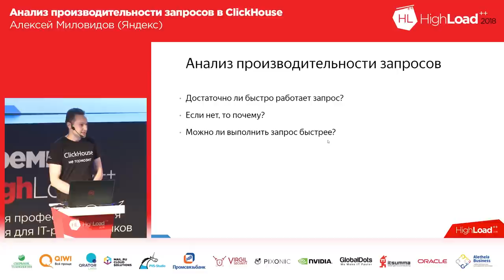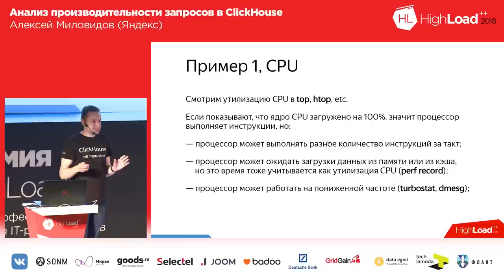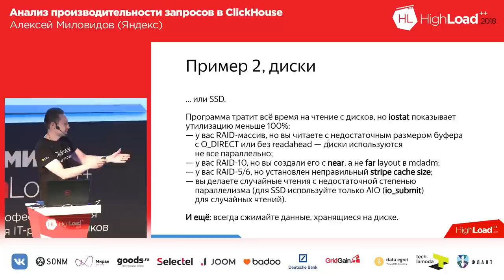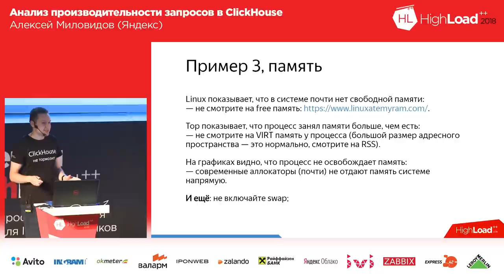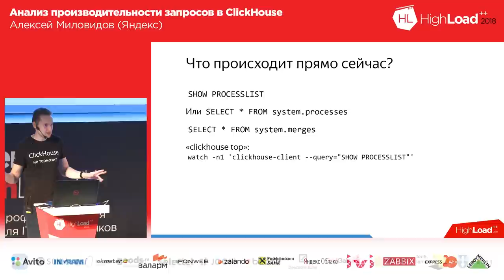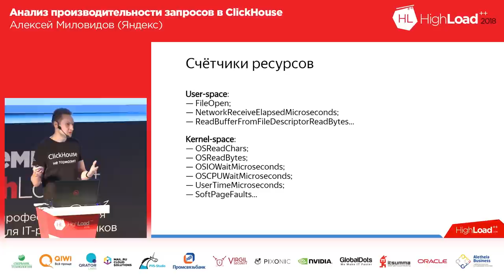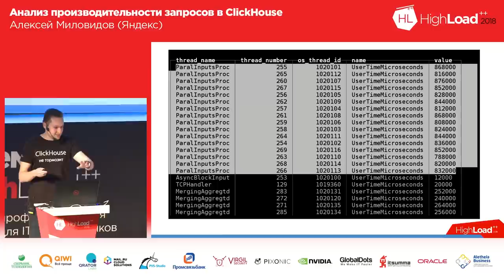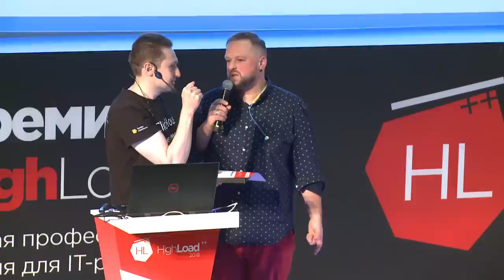Анализ производительности запросов в ClickHouse (Яндекс) | Технострим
Анализ производительности запросов в ClickHouse

Автор Алексей Миловидов, Яндекс
Разработчик ClickHouse. С 2008 года занимается разработкой Яндекс.Метрики.

ТЫ СТУДЕНТ?